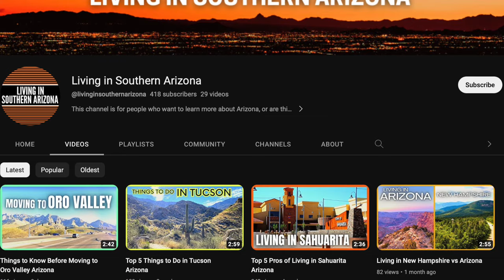Top 5 Reasons NOT to Move to Tucson Arizona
In todays video we're going to cover the Top 5 Reasons NOT to Move to Tucson Arizona. If you're thinking about moving to the Old Pueblo, these five cons might be a dealbreaker.